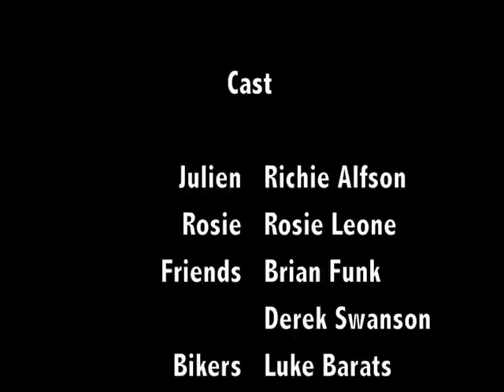Undying Love (A ZOMBIE tale)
Love never dies. A short zombie film made in 24 hours. By Richie Alfson and Derek Poppe.

zombie plus comedy = zomedy